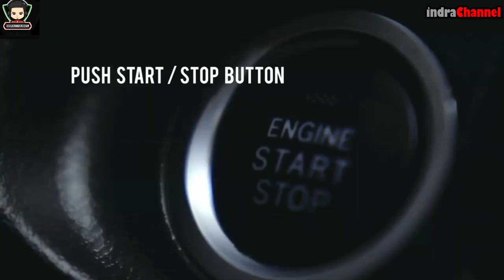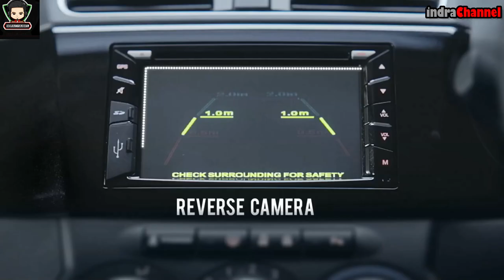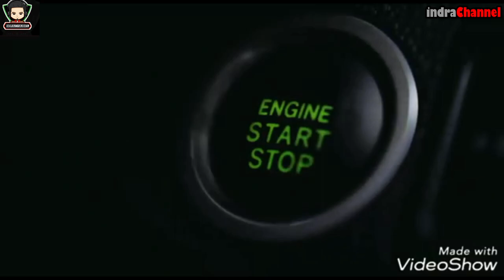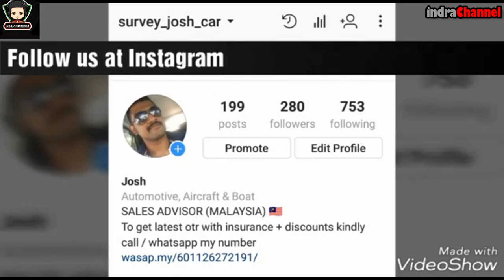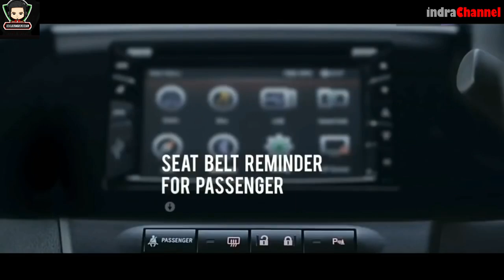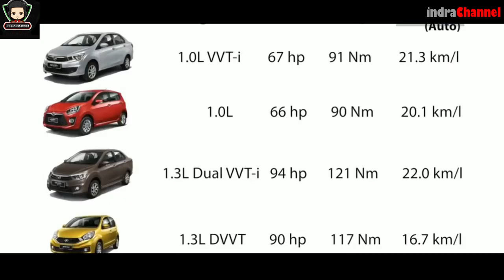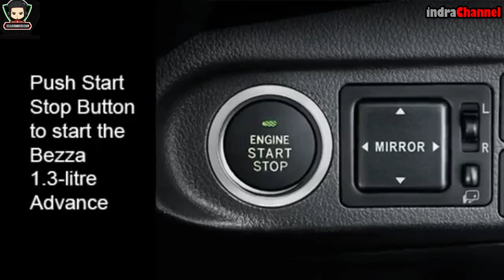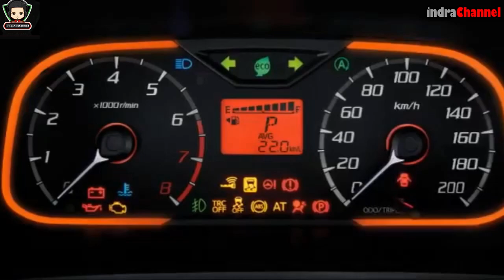Mobil Murah Lagi ! Daihatsu Perodua Bezza 2019 Calya Ayla Sedan Yang Semakin Keren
Daihatsu-Perodua Bezza

Daihatsu Motor bekerja sama dengan pabrikan mobil asal Malaysia berkolaborasi menciptakan mobil sedan Bezza sejak Tahun 2016 silam, di 2018 akhir ini produsen mobil tersebut kembali akan melaunching dan mmembawa tampilan yang lebih keren dan sangar untuk varian Bezza mereka dilansir bahwa mobil dengan energy efficient sedan/vehicle (EEV) ini akan dipasarkan dalam lima varian dengan dua pilihan mesin. Dua pilihan mesin tersebut adalah 1KR-VE berkapasitas 1,2 liter dengan VVT dan mesin berkapasitas 1,3 liter 1NR-VE dengan dual VVT-I.

Pilihan lima varian yang ditawarkan adalah mesin 1,0 Liter bertransmisi manual dan otomatis, kemudian mesin berkapasitas 1,3 liter Premium X bertransmisi manual dan otomatis, kemudian mesin berkapasitas 1,3 liter Advance bertransmisi otomatis. Lalu, untuk sistem transmisi manual memiliki lima percepatan sementara untuk transmisi otomatis memiliki empat percepatan.

Berdasarkan pengujian yang telah dilakukan, untuk data konsumsi bahan bakar Bezza ini sendiri dengan transmisi manual adalah diklaim mencapai 22,8 km/liter, sedangkan untuk transmisi otomatis adalah 21,3 km/liter.

Fitur-fitur pendukung lain juga tak lupa disematkan. Misalnya saja sepetti fitur vehicle stability control (VSC) pada mesin berkapasitas 1,3 liter Advance, di mana fitur ini akan berfungsi untk menghindari potensi terjadinya slip di jalanan dan tentu untuk menjaga kestabilan pada saat berkendara. Selain itu, untuk varian mesin ini juga telah dilengkapi dengan brake assist (BA), traction control (TRC), dan juga hill start assist (HSA).

Sama seperti mobil lainnya, Bezza juga telah dilengkapi dengan fitur keamanan seperti BS dan EBD juga sistem kecepatan wipper yang secara otomatis akan menyesuaikan kondisi hujan.

Sementara pada bagian kabin atau interiornya, Bezza dibekali dengan kursi bagian belakang yang menggunakan konfigurasi 60:40 untuk memberikan kenyamanan juga keleluasaan pada penumpang belakang.

Bezza juga dilengkapi dengan fitur bernama ‘Eco Idle’ yang akan memungkinkan mesin mati secara otomatis pada kondisi mobil idle, lalu secara otomatis juga akan emnyala kembali pada saat pengemudi menarik kaki dari pedal rem. Dengan begitu, konsumsi bahan bakar juga akan lebih efisien.

Menarinya, penumpang di bagian belakang juga dimanjakan dnegan adanya USB caharger yang terdapat pada bagian konsol tengah.